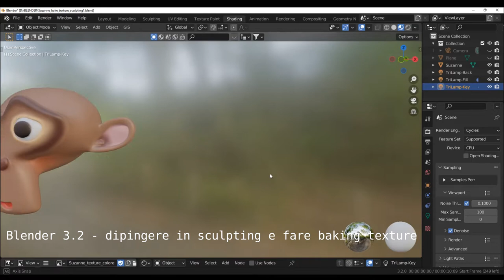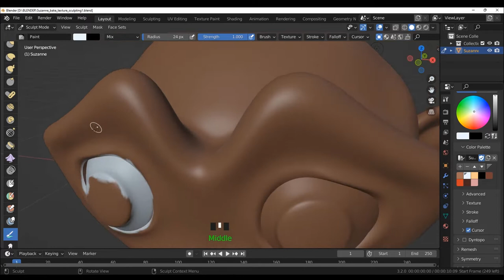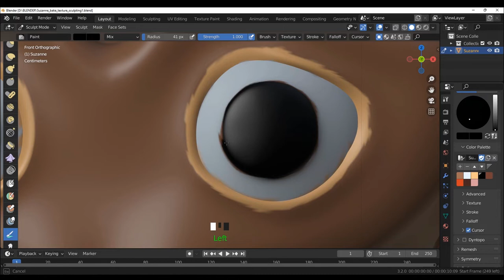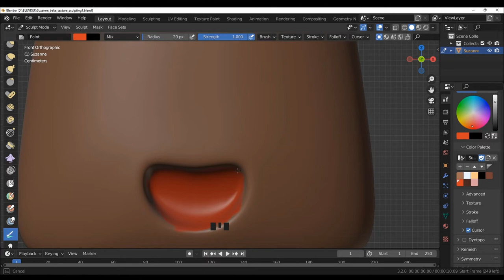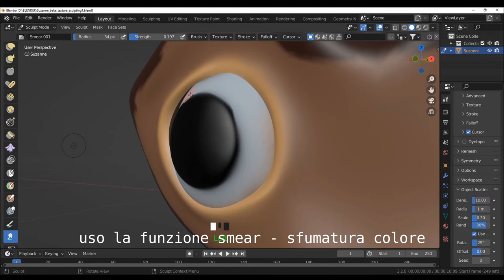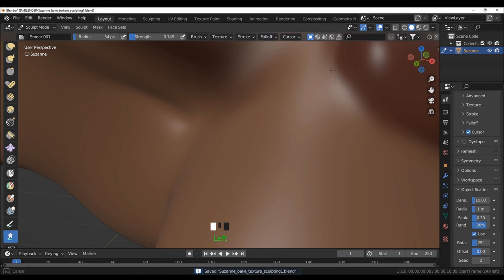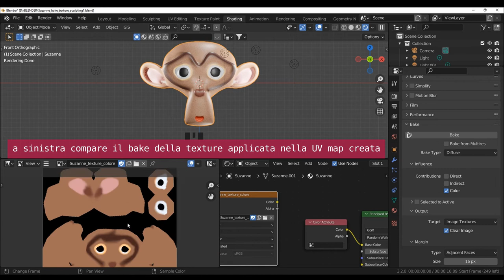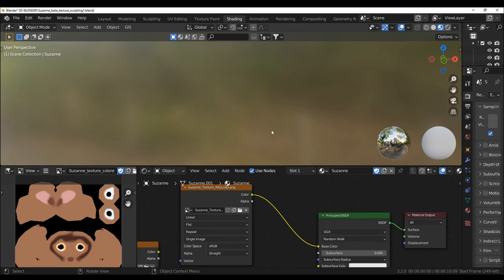Baking texture in sculpt Blender 3 2_Tutorial in italiano - dipingere e fare il bake in cycles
Blender tutorial per la nuova versione 3.2: dipingere in sculpting con la funzione pennello e fare il bake della texture in cycles per poi modificarla (con altre app) e reinserirla. Metodo comodo e veloce, adatto anche ai principianti. La nuova versione consente un Bake più veloce  senza fare la normal map.
Sottotitoli e lingua in Italiano.
Musica di Youtube studio: Night Snow - artist Asher Fulero

Non uso la tavoletta grafica per questo tutorial.

Se avete domande o suggerimenti scrivete nei commenti.

Like e follow molto graditi :)